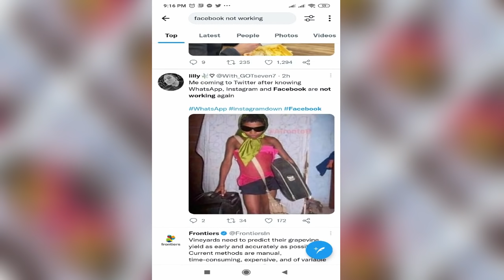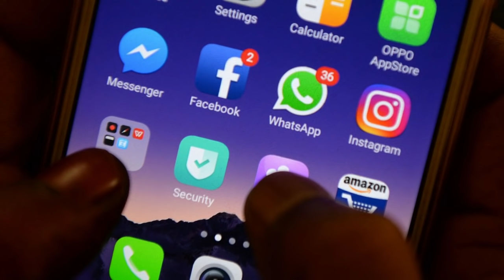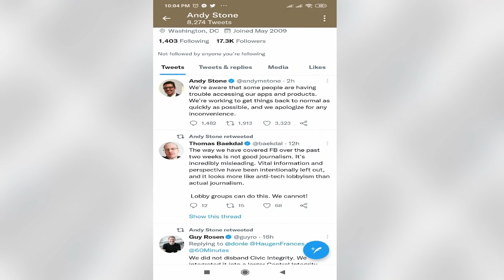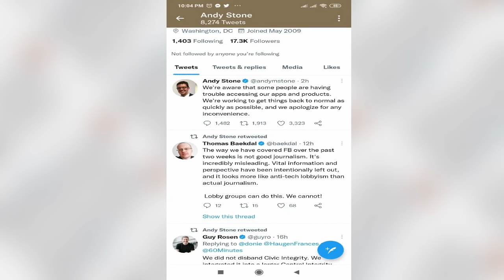(እዋናዊ ዛዕባ) Facebook, whatsappን instagramን ስለምንታይ ተዓጽዩ?